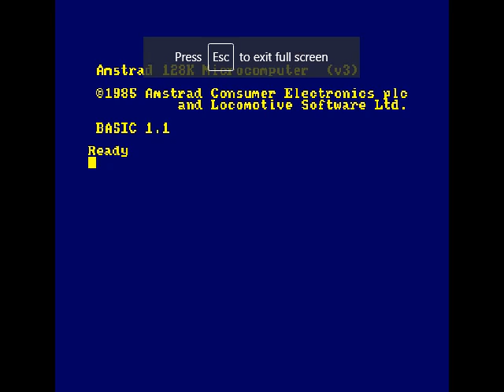Archive.org 4 Gameplay [275] Total Eclipse